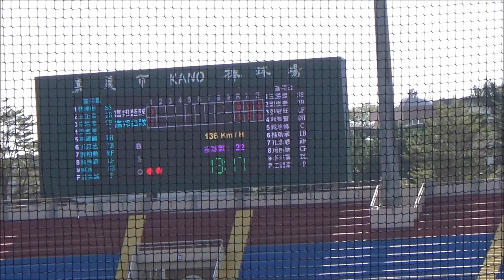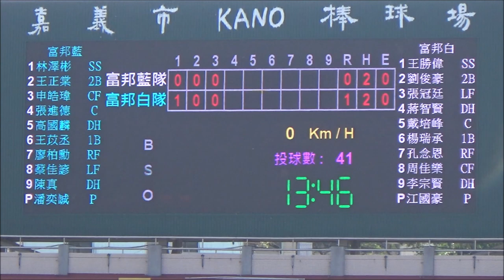富邦春訓⚾潘奕誠(2022選秀第2指名)先發3局 [2023/2/12悍將自辦熱身賽 嘉義市立棒球場]